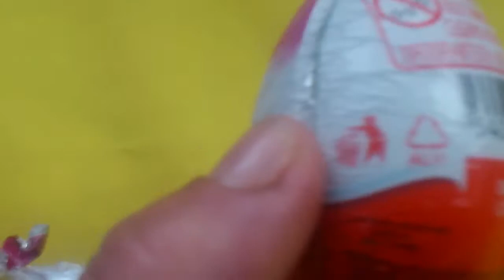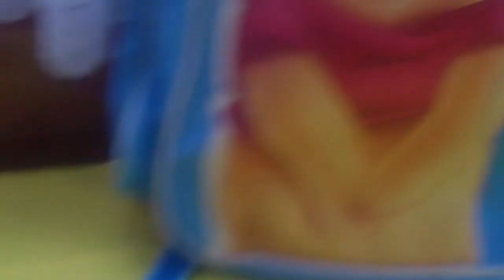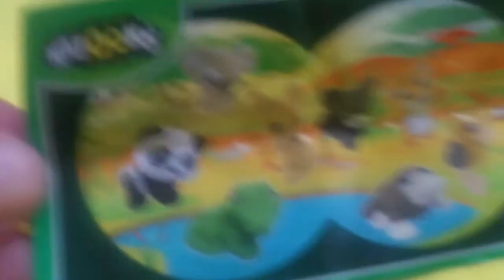LovE KINDER Surprise -every time different surprise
Yay! Unwrapping 12 surprise eggs from Toy Story, Trash Pack, Happy Feet 2 & Madagascar 3! A world of fun, mystery and fantasy is hidden inside every Kinder Surprise egg! You never know what toy, gadget or limited edition special character collectible you are going to get! All kids love an adventure and Kinder Surprise has made millions of children happy with an innovative idea since 1974. The combination of surprise, chocolate and mystery toy has provided entertainment to kids and parents alike! Believe it or not, since the inception of Kinder Surprise almost 30 billion eggs have been sold worldwide!